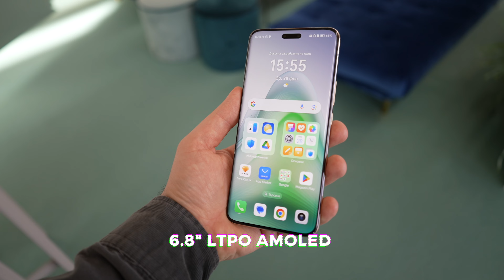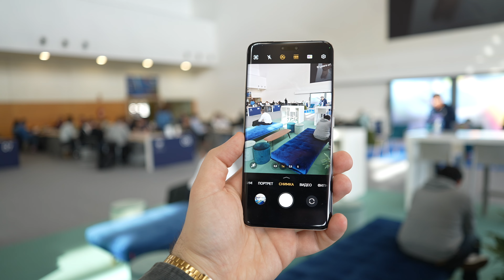ПРЕМИЕРА на Honor Magic6 Pro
Honor Magic6 Pro беше представен за света тук, на MWC 2024 в Барселона. Смартфонът има премиум конфигурация със Snapdragon 8 Gen 3, 50 MP камера с променлива бленда, супер солидна батерия с капацитет 5600 mAh и вече се предлага в България за 2499 лв.

Техниката, с която снимам:
Камера 1 - Sony A7S III